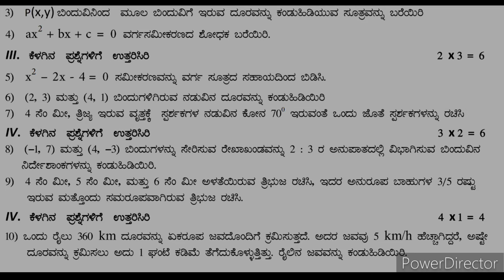10th Standard | Maths | FA-2|10ನೇ ತರಗತಿ ಗಣಿತ | ಮಾದರಿ ಪ್ರಶ್ನೆಪತ್ರಿಕೆ | Science model question paper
10th Standard | Science | FA-2 | 10ನೇ ತರಗತಿ ವಿಜ್ಞಾನ | ಮಾದರಿ ಪ್ರಶ್ನೆಪತ್ರಿಕೆ |

ಸಮಾಜ ವಿಜ್ಞಾನ | FA-2| 10ನೇ ತರಗತಿ ಮಾದರಿ ಪ್ರಶ್ನೆಪತ್ರಿಕೆ|10th Standard | Social Science | Question paper
ದ್ವಿತೀಯ ಸಾಧನಾ ಪರೀಕ್ಷೆ ಪ್ರಶ್ನೆಪತ್ರಿಕೆ|Second Achievement Test| FA-2| ಪ್ರಥಮ ಭಾಷೆ ಕನ್ನಡ|First Language Kannada Lnguage| ಮಾದರಿ ಪ್ರಶ್ನೆಪತ್ರಿಕೆ | 10th standard Social Science  FA-2 Model question paper |

Mathematics working model | Angles between two parallel lines|Transversal Alternate interior angles | Maths models |
working models for inspired award and Maths exhibition.

Sum Of Interior Angles | Mathematics Exhibition|Maths Models for High School Students|School Science.

Pythagoras theorem working model | Mathematics Working model | ಪೈಥಾಗರಸ್‌ ಪ್ರಮೇಯ | Maths Exhibition.

10th Standard | Practice Paper | Mathematics | Model Question Paper | Maths.

10th Expansion of British Empire | Social Science Notes | English Medium jadeshaanadavi NCERT

ಸಮಾಜ ವಿಜ್ಞಾನ | FA-1 | ಮಾದರಿ ಪ್ರಶ್ನೆಪತ್ರಿಕೆ | ಸಾಧನಾ ಪರೀಕ್ಷೆ-1 | Social Science | Model Question paper | Formative Assessment FA-1 | .

This video about Force and pressure, Science Seminar By a Student Vaishnavi, 8th Standard, Sindhanur | 8th Standard | Science Seminar by student Vaishnavi | ಬಲ ಮತ್ತು ಒತ್ತಡ | ವಿಜ್ಞಾನ.

6th Standard Social Science Notes | History | Geography | Civics | Important Points | .

Triangle chapter important Theorems
Triangle Notes
Mathematics videos
10th standard maths
Triangle chapter notes
Triangle videos